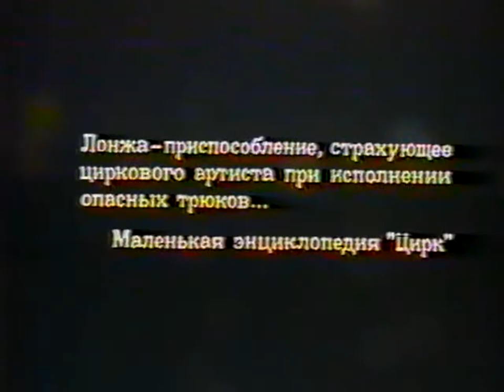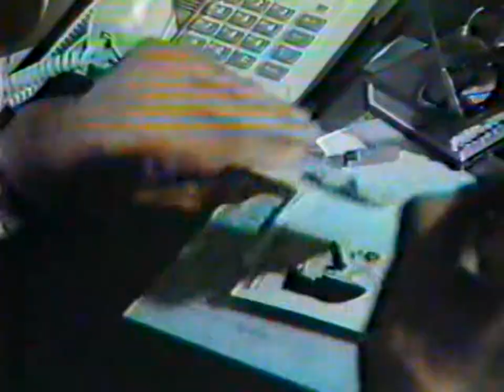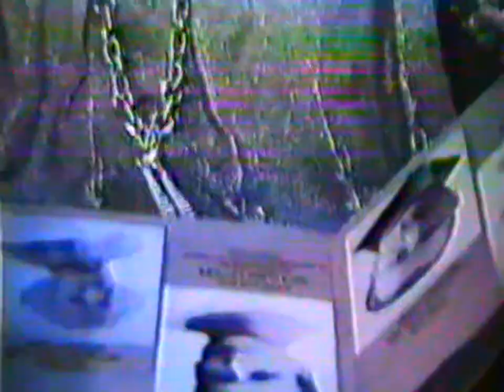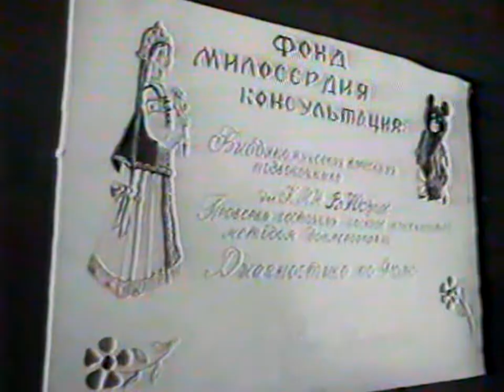Лонжа (1992)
"Лонжа".
Студия Центрнаучфильм, 1992.

Режиссер: А.Рацимор.
Операторы: Я.Ревзин.

Фильм рассказывает о возрождении циркового братства и создании по инициативе артистки цирка дрессировщицы Эльвиры Подчерниковой Фонда милосердия.

Интервью директора Московского цирка н.а. СССР Ю.В.Никулина, фрагменты цирковых представлений с участием гимнастов, дрессированных медведей...
Э.Подчерникова в домашней обстановке с родителями, в гримуборной готовится к выступлению и на манеже с дрессированными медведями, интервью Э.Подчерниковой...
Ветераны цирка на приёме у врача, бывший воздушный гимнаст, а ныне режиссер-инспектор манежа Чернобровый рассказывает о трагедии на манеже, в результате которой он лишился глаза и о поддержке, которую ему оказал Фонд, Чернобровый в домашней обстановке с детьми.